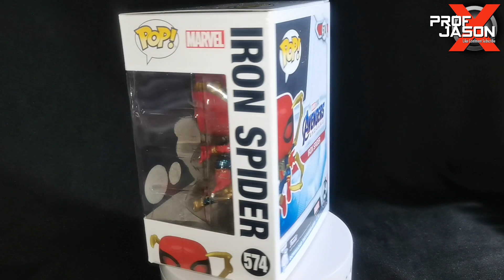IRON SPIDER AVENGERS END GAME FUNKO no. 574 Unboxed